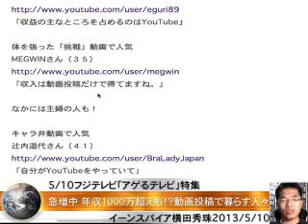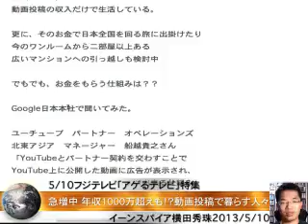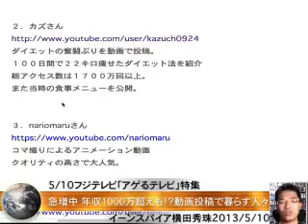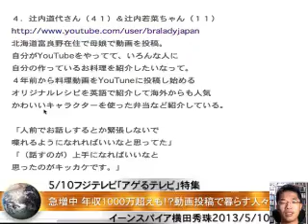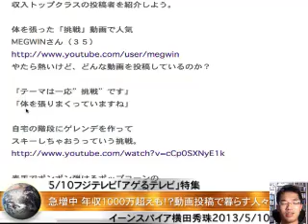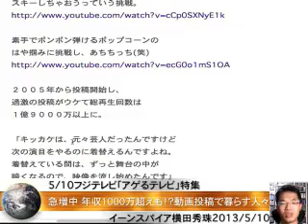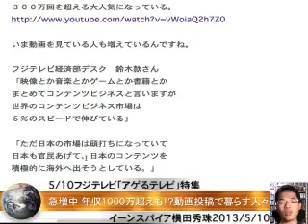瀬戸弘司さんMEGWINさんカズさん登場フジTV｢アゲるテレビ｣YouTube動画投稿で稼ぐ人々